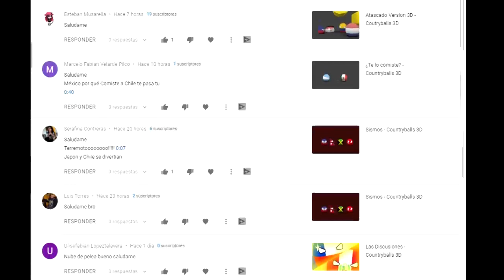Cataluña - Countryballs 3D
Bolas de naciones en animación 3D